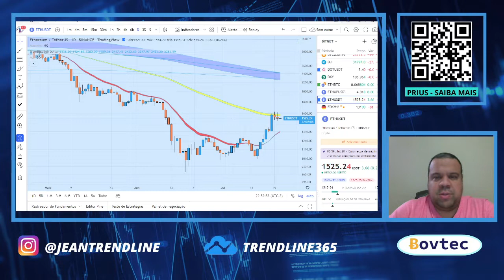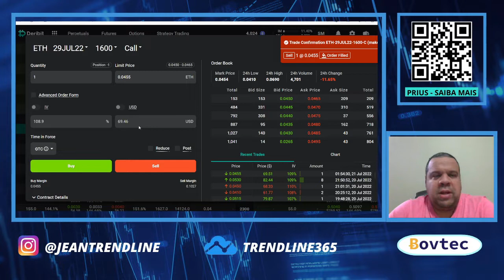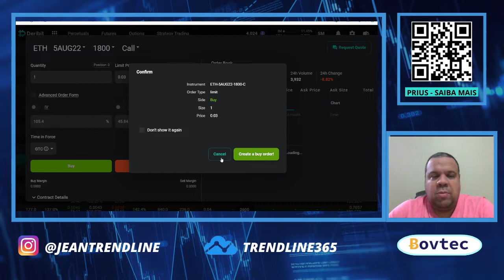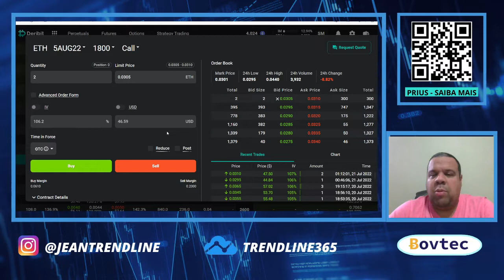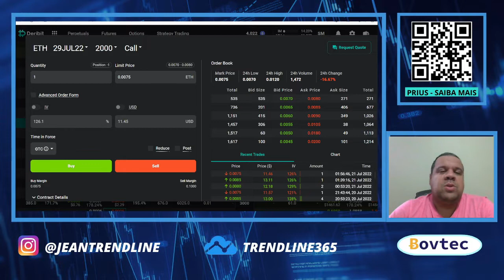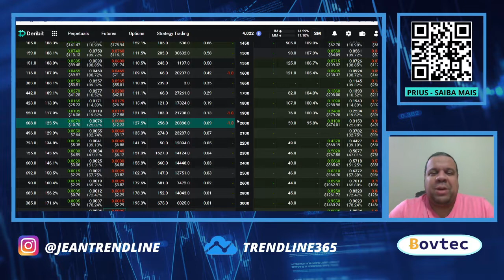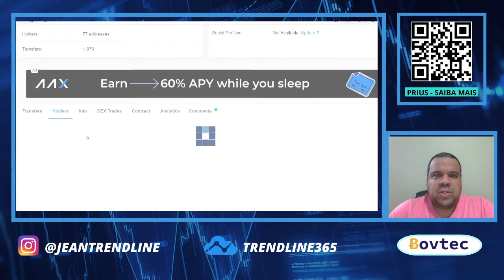Aula 023 Curso - Opções de Bitcoin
Segue mais um vídeo para enriquecer teu conhecimento.